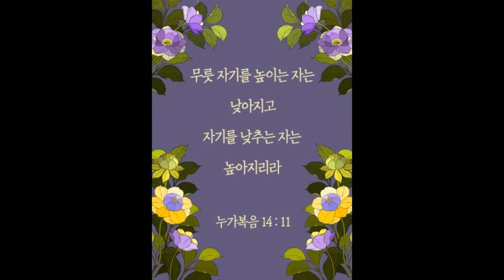(누가복음 14장 11절) "자기를 낮추는 자는" (2022년 1월 10일) (임대혁 작곡)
"자기를 낮추는 자는"

무릇 자기를 높이는 자는 낮아지고
자기를 낮추는 자는 높아지리라